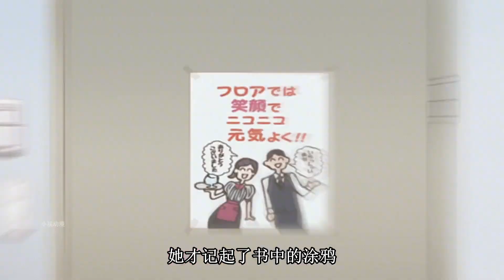牛頭人出現，愛與不愛的區別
感情,愛情,推薦,電視劇,電影,凡人修仙傳,精彩動漫推薦,一口氣看完,電影解說,熱血動漫推薦。解說,熱血動漫,好看的動漫推薦,好看的動漫,斗羅大陸,國產動漫,動漫解說